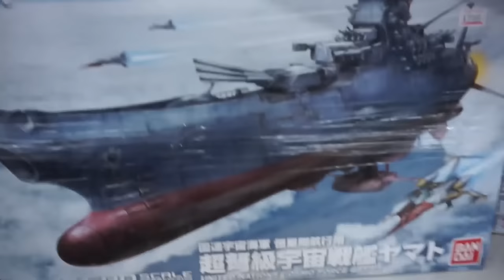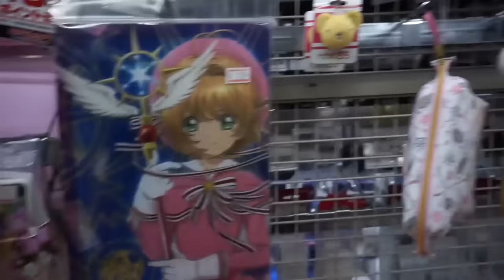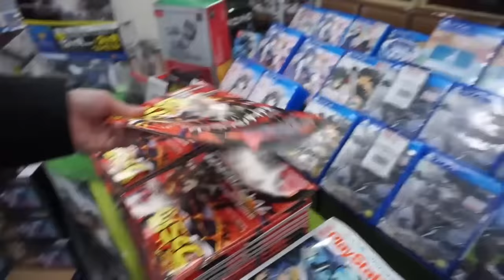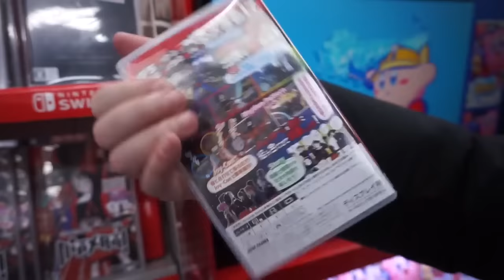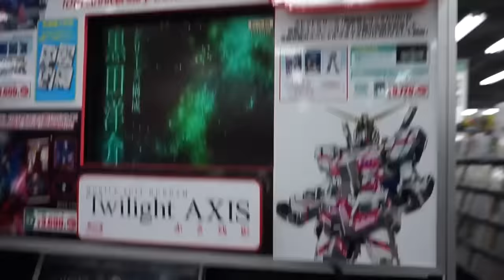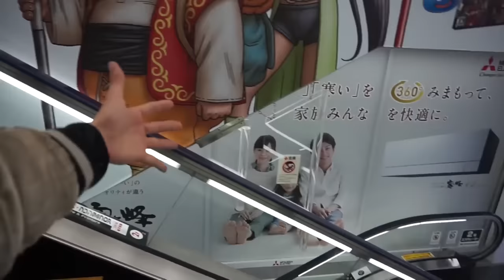Cosa compro per Natale con Tommaso in Giappone in AKIHABARA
Una visita nel quartiere di Akihabara, il paradiso dei Nerd, a Tokyo in Giappone, fantastica per comprare regali per Natale, assieme a Tommaso. Se volete vedere altri vita sulla mia vita vi consiglio questa Playlist

Se vi piace la T-shirt che indosso la trovate qui e con il codice SEBA123 avrete anche 15% di sconto

EDIT: Sebastiano Serafini & Jari